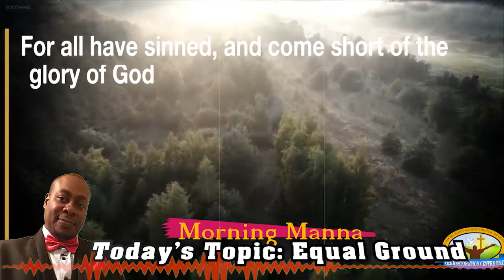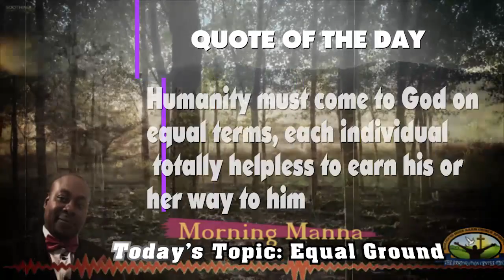MORNING MANNA -Topic: Equal Ground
Humanity must come to God on
equal terms, each individual
 totally helpless to earn his or
her way to him.